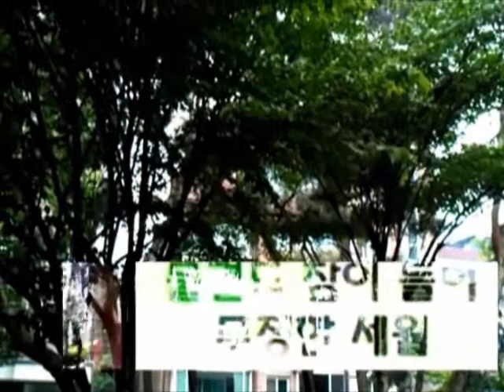🌸​ 영순커버송 이미자 - 달래강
이미자 -  달래강
 [M영순🍒커버쏭] ~~
2015년 커버해놨던 곡을 올려봅니다.

가사
달래강 구비구비 한이 깊은데
가슴의 서린 눈물 끝이 없어라

그렇게 가실거라면 달래나 주시지
어이타 말한마디도 못하시나요.

고적한 달래강에 고적한 달래강에

달빛에 물들어 한많은 세상
애닲은 사연을 모두싣고 가려므나~

달래강 구비구비 밤은 깊은데
가슴에 흘린 눈물 강물이여라

어이타 정만 남기고 떠나시나요.

한많은 달래강은 한많은 달래강은

물결도 잠이 들어 무정한 세월
서러운 미련을 모두싣고 가려므나~